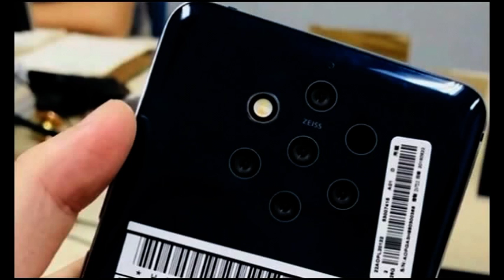NOKIA 5 CAMERA SMARTPHONE CAME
Nokia (Finnish pronunciation: [ˈnokiɑ], UK: /ˈnɒkiə/, US: /ˈnoʊkiə/) is a Finnish multinational telecommunications, information technology, and consumer electronics company, founded in 1865. Nokia's headquarters are in Espoo, in the greater Helsinki metropolitan area.[1] In 2017, Nokia employed approximately 102,000 people across over 100 countries, did business in more than 130 countries, and reported annual revenues of around €23 billion.[2] Nokia is a public limited company listed on the Helsinki Stock Exchange and New York Stock Exchange.[3] It is the world's 415th-largest company measured by 2016 revenues according to the Fortune Global 500, and is a component of the Euro Stoxx 50 stock market index.[4][5]

The company has had various industries in its 153-year history. It was founded as a pulp mill and had long been associated with rubber and cables, but since the 1990s focuses on large-scale telecommunications infrastructures, technology development, and licensing.[6] Nokia is a notable major contributor to the mobile telephony industry, having assisted in the development of the GSM, 3G and LTE standards (and currently in 5G), and is best known for having been the largest worldwide vendor of mobile phones and smartphones for a period. After a partnership with Microsoft and market struggles, its mobile phone business was eventually bought by the former,[7][8] creating Microsoft Mobile as its successor in 2014.[9] After the sale, Nokia began to focus more extensively on its telecommunications infrastructure business and on the Internet of things, marked by the divestiture of its Here mapping division and the acquisition of Alcatel-Lucent. The company also entered virtual reality and digital health (the latter by purchasing Withings),[10][11] and is the owner of scientific research organization Bell Labs.[12] The Nokia brand has since returned to the mobile and smartphone market through a licensing arrangement with HMD Global.[13]

The company was viewed with national pride by Finns, as its successful mobile phone business made it by far the largest worldwide company and brand from Finland.[14] At its peak in 2000, during the telecoms bubble, Nokia alone accounted for 4% of the country's GDP, 21% of total exports, and 70% of the Helsinki Stock Exchange market capital.